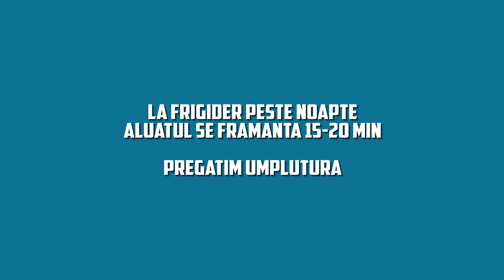Khinkali (colțunași turcești) – o mâncare regală preparată după o rețetă veche